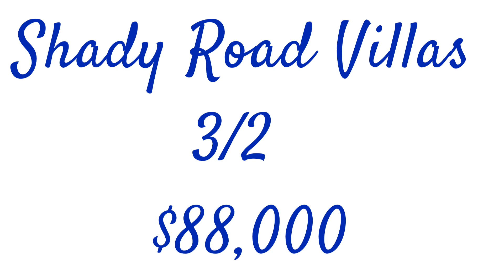Shady Road Villas - Like NEW!!! ALL AGES Community! LOW Lot Rent! LOOK NO FURTHER!! HERE'S YOUR HOME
🏡 Welcome to Shady Road Villas in Ocala, Florida – where comfort meets convenience in this vibrant all-age community! Are you in search of a modern, spacious mobile home that feels like new? Look no further!

Introducing our stunning 3-bedroom, 2-bathroom mobile home with a layout designed for maximum comfort and functionality. Nestled in serene  Shady Road Villas, this gem offers the perfect blend of country tranquility and accessibility.

Step inside to discover a beautifully crafted split floor plan, providing privacy and comfort for all members of your household. The heart of the home is the inviting eat-in kitchen, complete with a stylish island bar – perfect for casual dining or entertaining guests.

But that's not all – this home has a HUGE yard with no back neighbors. Yes, you read that right! This home offers a rare sense of privacy and spaciousness, making it an oasis for relaxation and outdoor enjoyment and SUMMER FUN.

Whether you're looking to unwind outdoors, explore the amenities of Shady Road Villas, or curl up on the sofa this home offers the best of both worlds. From community events to nearby attractions, there's always something exciting happening just around the corner.

Don't miss your chance to make this dream home yours! Your new beginning awaits! 🌟

KenJonesMobileHomesSales.com
Ocala, Florida
Leoana Drugalis
Director of Mobile Homes
SEARCH FOR 🏡 HOMES IN OCALA, FLORIDA

This video is to educate out of state buyers on what south Florida has to offer in terms of new builds/resale homes and price points. Linked items may create a financial benefit for my channel.
***All information is deemed reliable but not guaranteed and should be verified.